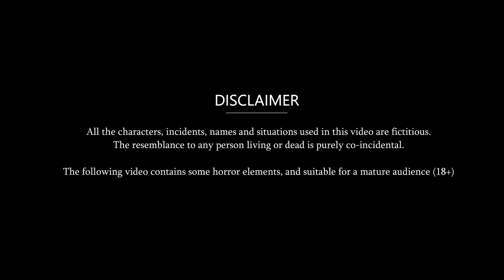नागकन्या: नागमणि की जंग Ep 03 | Full Story | Nagin ki kahani | Hindi Kahaniya | Naagin Cartoon